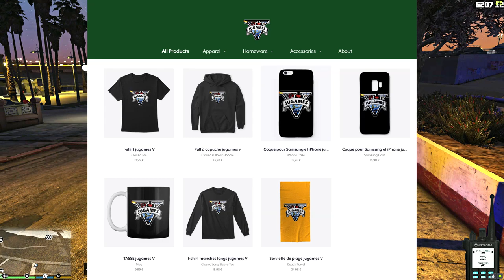[GTA 5 LSPDFR ]🎊14 JUILLET 2019 AVEC LE PSIG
👉CODE CRÉATEUR FORTNITE : jugames-v